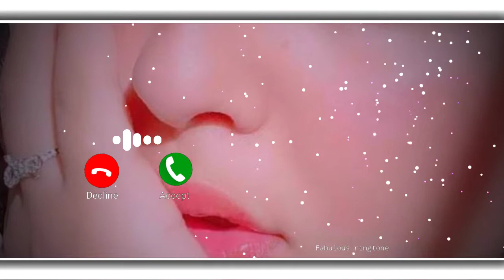akhan vicho kinna boldi e ringtone | kaka new song ringtone | fabulous tone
Hesh Tags #

(If u have any issues use VPN)